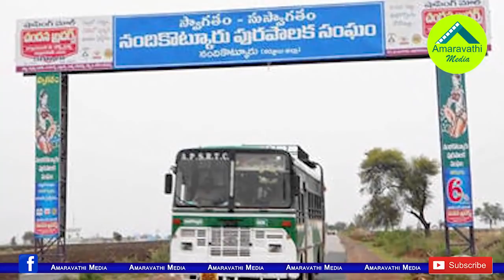సిట్టింగ్ ఎమ్మెల్యేను మార్చినా ఈ సీటు ఖాతాలోనే..!| Ground Report on Nandikotkur Constituency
Watch this video about Kurnool District Nandikotkur assembly constituency ground report.